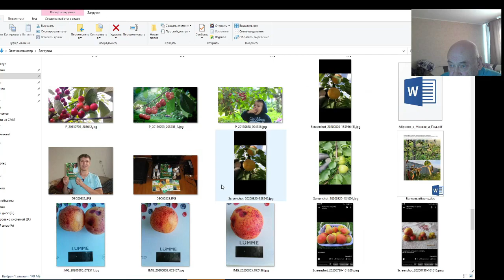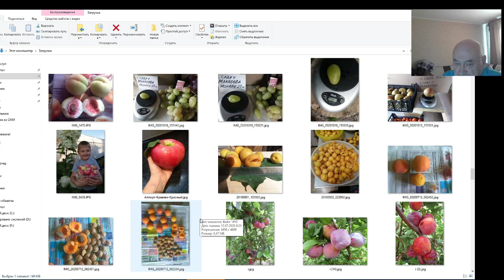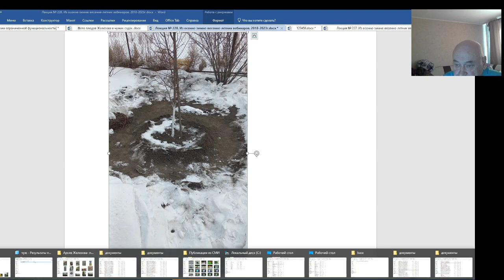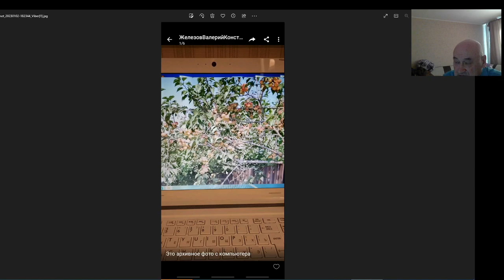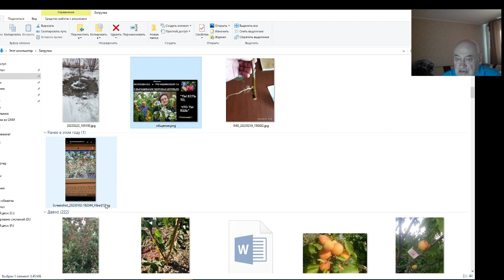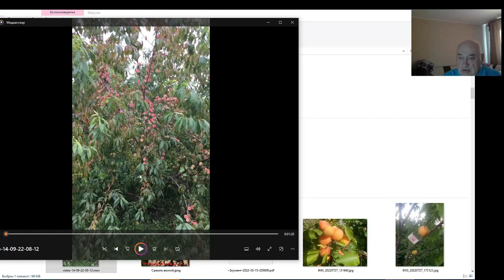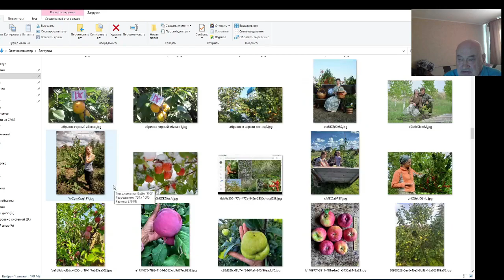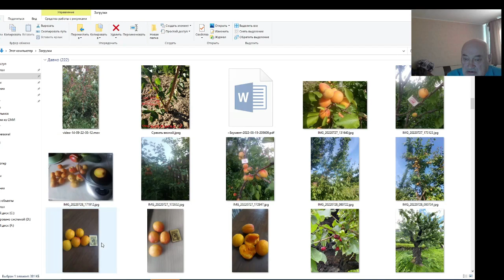В. Железов. Начинаем стирать ценную информацию. Ее много, но она не нужна России. Серия 1.